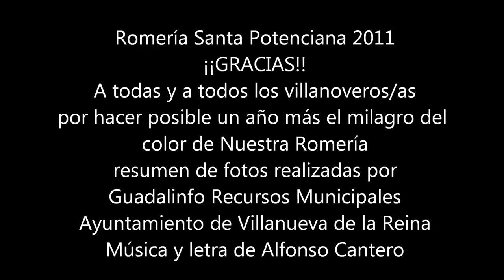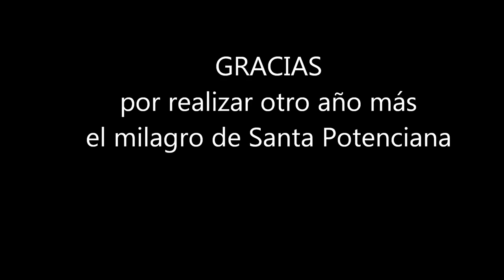Santa Potenciana Romería 2011 Homenaje a Alfonso Cantero